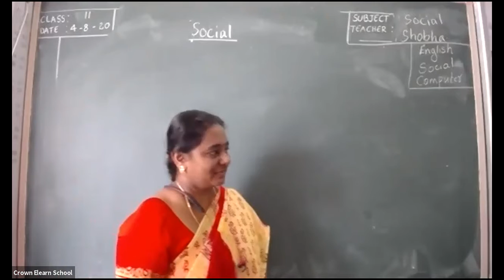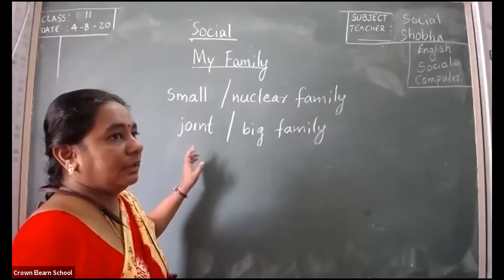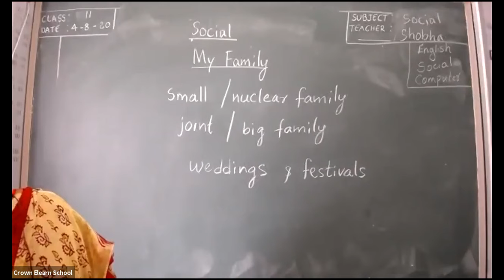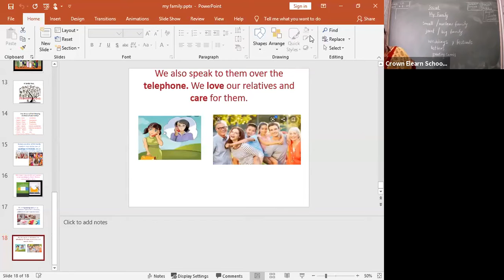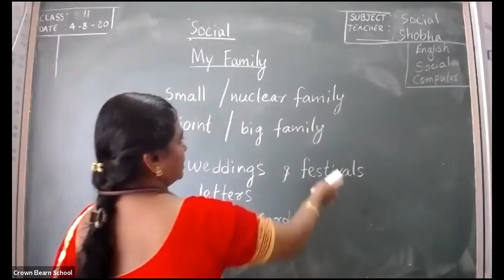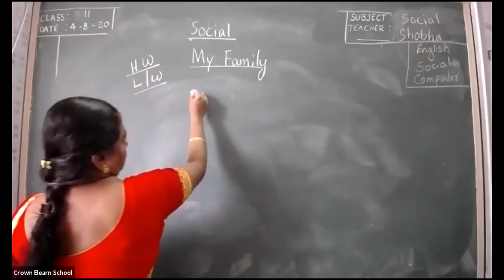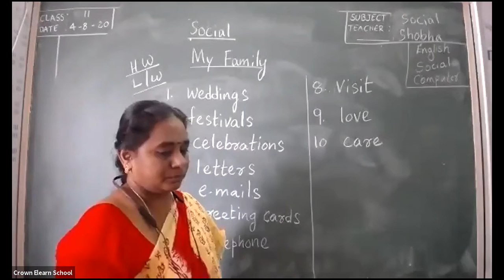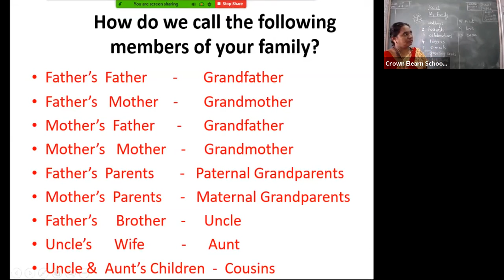Social 3, 4 8 2020